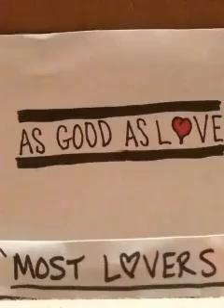AsGoodAsLove- 'Most Lovers' (demo)